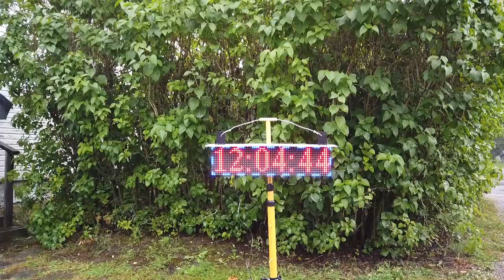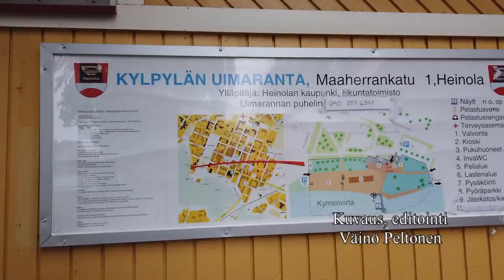Kaupunkijuoksu Heinola 2020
Heinolan kaupunkijuoksu järjestettiin 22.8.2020 . Lähtö tapahtui Heinolan kylpylästä. Sää oli melko sateinen.